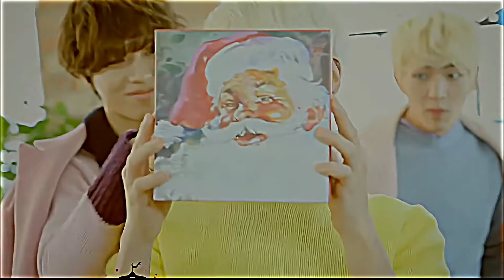تعريف صغير لفرقة شايني 👌❤شايني